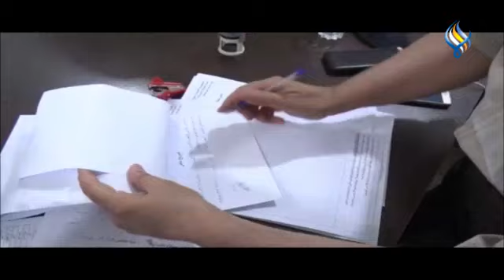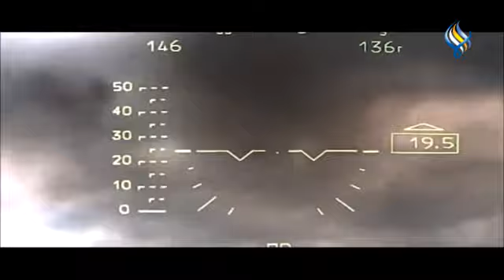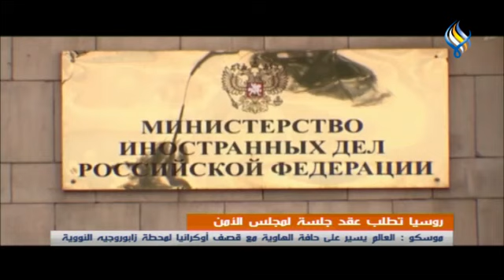قناة سما الفضائية : النشرة الرئيسية 10-08-2022